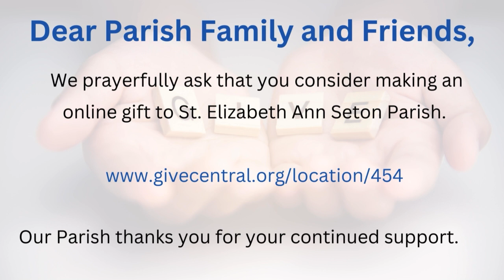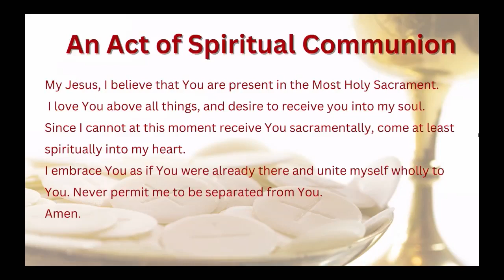Daily Mass on Tuesday, January 2, 2024